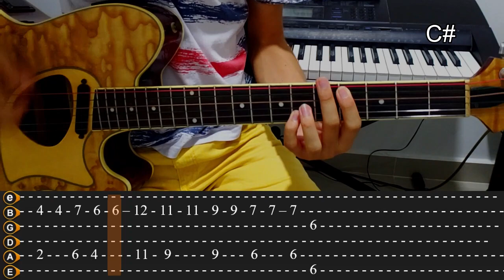Nunca te olvide - Morat [COVER + ACORDES] Tutorial Guitarra | Guitar Genius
Hola amigos de youtube bienvenidos a Guitar Genius.

El Día de hoy les comparto EL COVER O VÍDEO DEMOSTRACIÓN, los ACORDES  y el TUTORIAL en GUITARRA (Sin Capo Traste) de la canción NUNCA TE OLVIDE de MORAT. Gracias